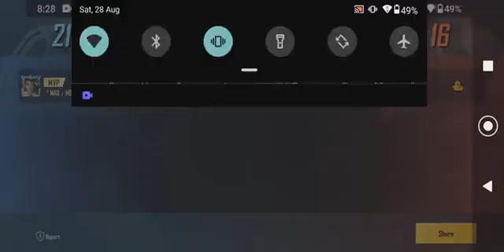m24 1 vs 1 tdm warehouse pubg